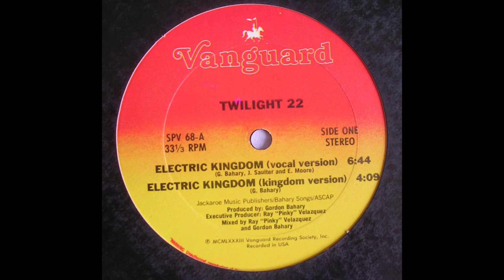Twilight 22 - Electric Kingdom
This was poppin' pretty hard in the D when it dropped.